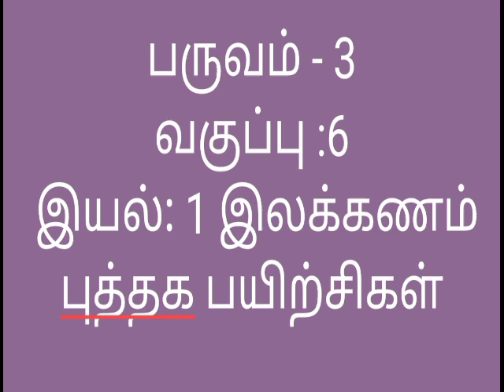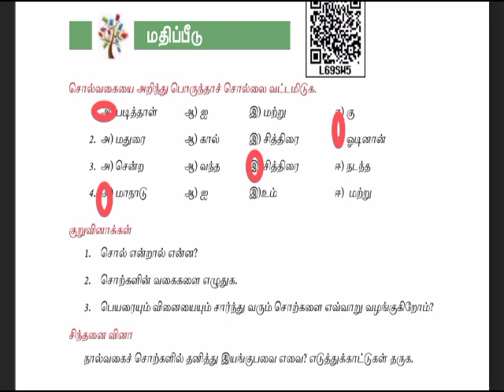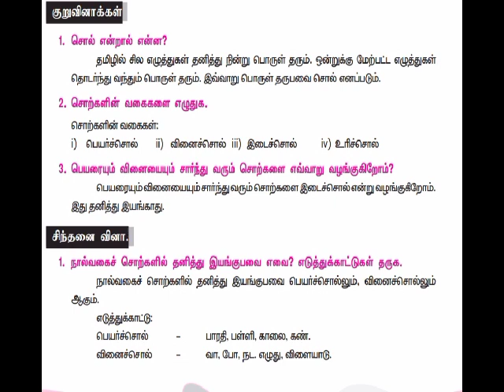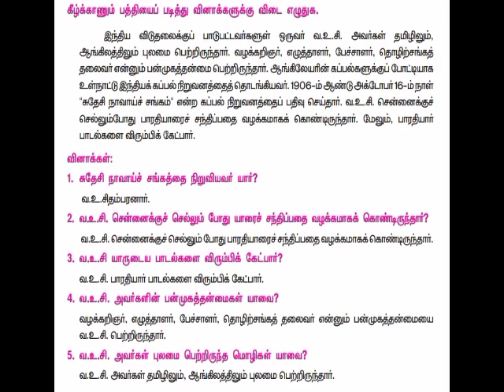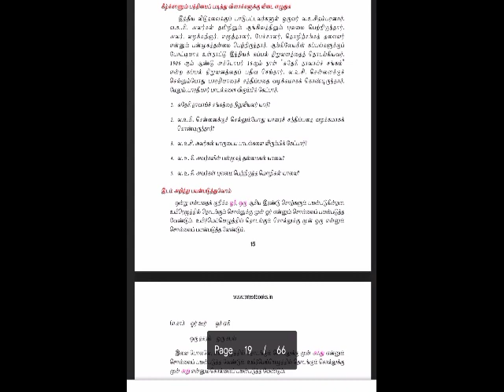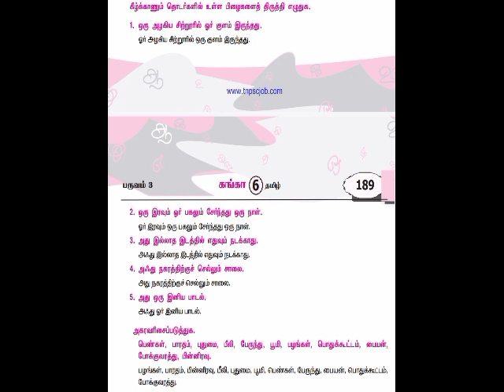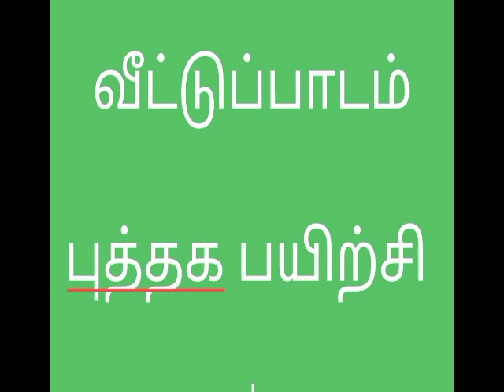IDEAL & ADHARSH GRADE VI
CLASS                    :6
SUBJECT               :Tamil
TITLE                      :நால்வகைச் சொற்கள்- புத்தகப்பயிற்சிகள்
SESSION                :7
VIDEO CREDITS    :Vijaya
VERIFIED BY          :Krishnaveni